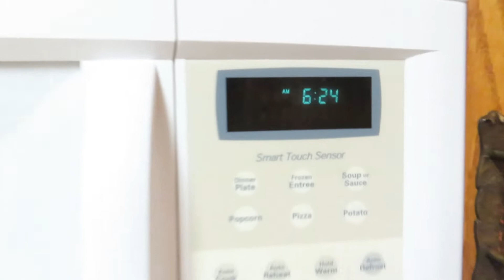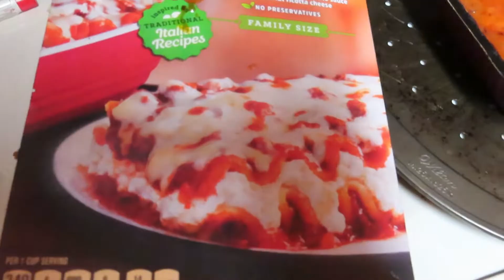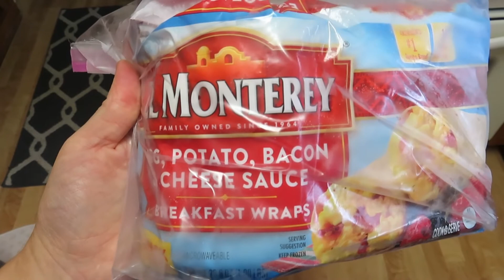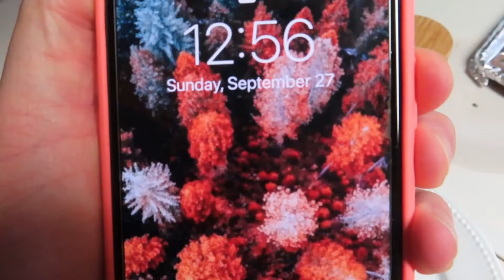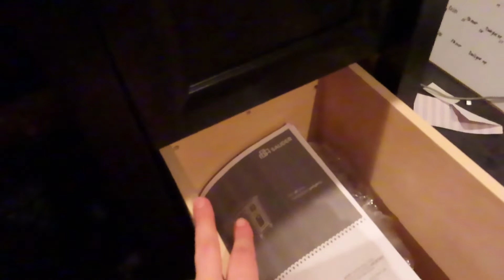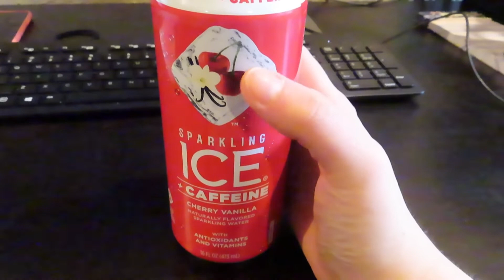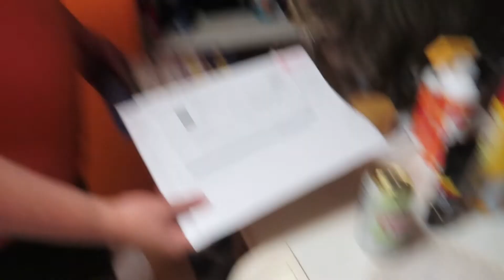VLOG // What I eat for weightloss // Day in my WORK life - FIRST day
❤️ Brittney